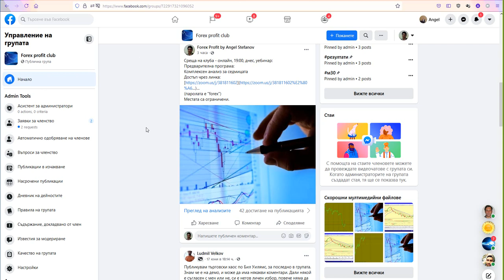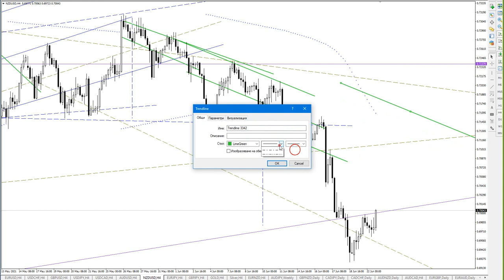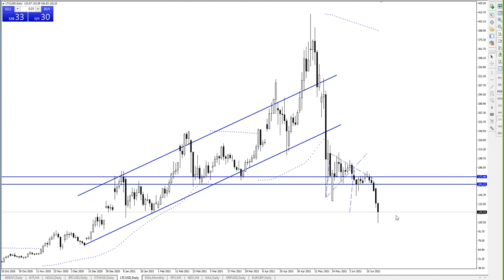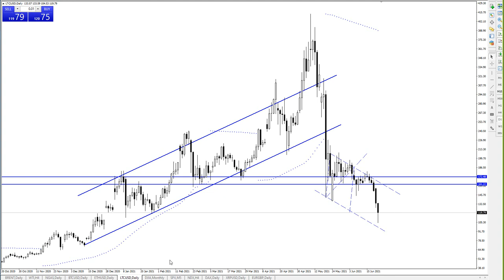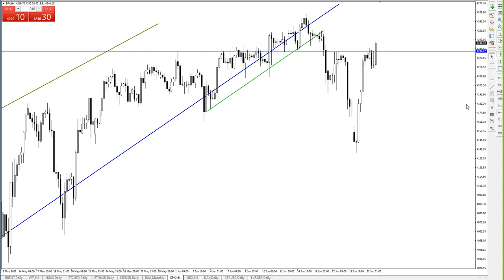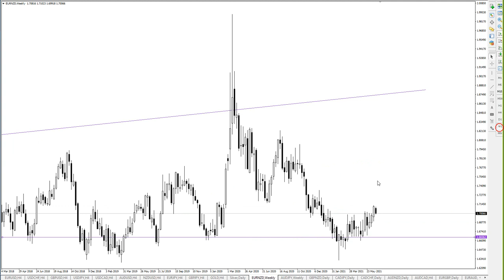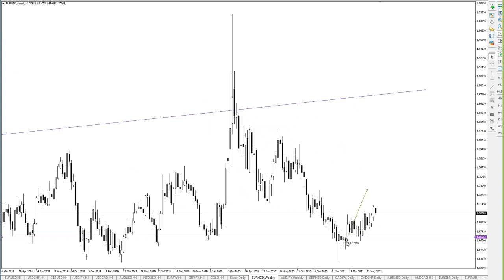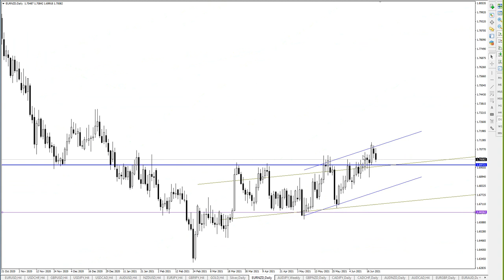22/6/21 Седмичен комплексен анализ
Forex profit club

EUR, CHF, GBP, JPY, CAD, AUS, NZD, EURJPY, GBPJPY, GOLD, SILVER, BTC